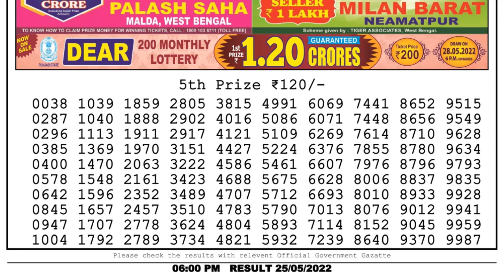Dear Lottery Sambad 6pm today 25.05.22 Nagaland State Lottery Result